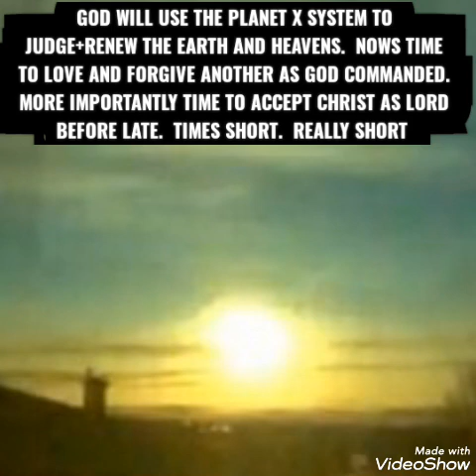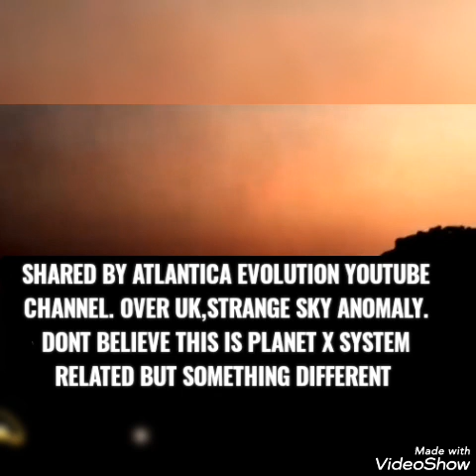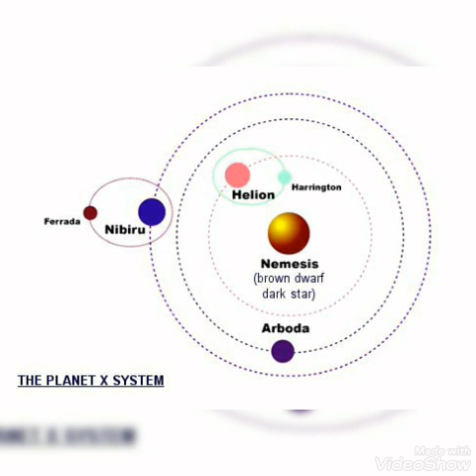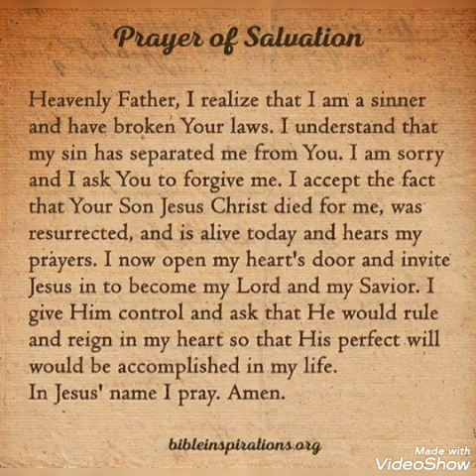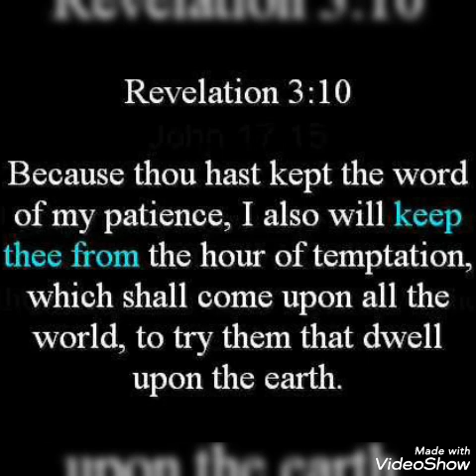FIREBALL DEBRIS HITS SWEDEN+EAST USA/WORMWOOD SYSTEM METEORS/JESUS (YESHUA) IS COMING/READ BELOW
FIREBALL DEBRIS OVER SWEDEN+EAST USA/WORMWOOD SYSTEM METEORS/JESUS (YESHUA) IS COMING/READ BELOW. Today is 11/09/20, today showing as always the signs in the heavens that Jesus Christ (known as yeshua in Hebrew and called by many different names) warned to be seen before his second coming.Those signs specifically from the planet x/ nemesis/ nibiru/ Biblical wormwood of Revelation 8/ red dragon ( being planet x of Revelation 12) what nasa calls the planet 9 system evidence. This videos highlights; more meteor debris came in over multiple places such as sweden, New Jersey and northeast usa, plus multiple planet x system meteors seen within the last whole week. Plus strange sky phenomenon over the United kingdom.  And different planet x system bodies lighting up the night sky. Also a large planet x system body passed the sun the same day mainstream media illegally called the new president elect. Plus more.  Jesus Christ is the only way to God and heaven ( John 14;6) and the only way to escape the judgement coming. Pray if you have not accepted Jesus (yeshua) as Lord read BELOW in my pinned comments section.

Music credited to musicians prince and stevie ray Vaughn.

 tagging randomly to reach all